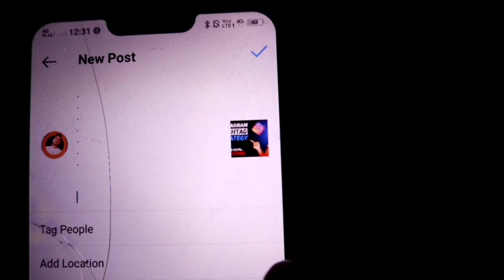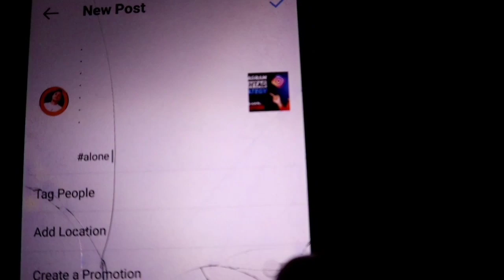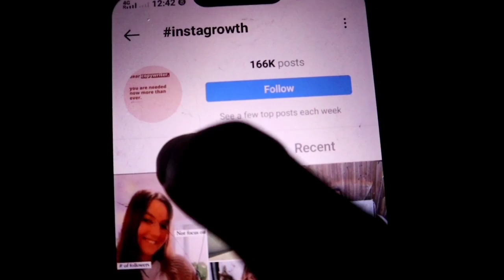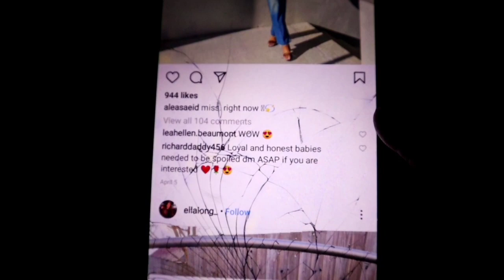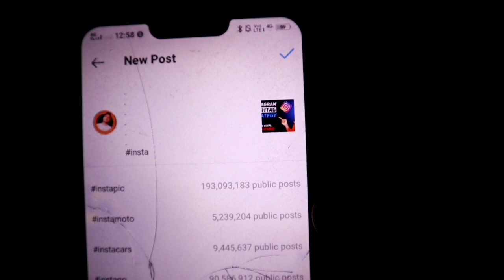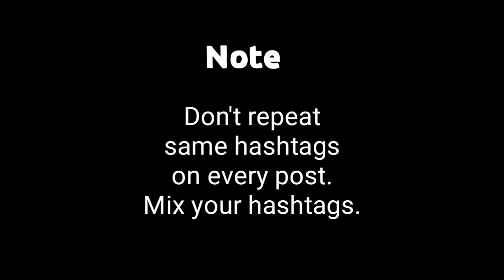How To Use Instagram Hashtags 2021 | Best Hashtags For Instagram 2021 | Instagram Hashtag Strategy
Hey guys my name is shekhar sipka. In this video i helped you how to use hashtags properly in instagram. Follow this instagram hashtag strategy and apply in your profile to grow your page.

Some Keywords

instagram hashtags 2021
instagram hashtag strategy 2021
how to use hashtags on instagram 2021
hashtag strategy 2021
instagram hashtag kaise use kare 2021
instagram hashtag kaise lagaye 2021
instagram hashtags for followers 2021
best instagram hashtags for likes 2021
instagram hashtags for likes 2021
insta hashtags
best hashtags for instagram 2021

how to use instagram hashtags
how to use instagram hashtags 2021
how to use instagram hashtags for maximum exposure
how to use instagram hashtags 2021 best hashtags for instagram 2021 instagram viral hashtags
how to use instagram hashtags properly
how to use instagram hashtags 2020
how to use instagram hashtags to get more followers
how to use instagram hashtags in 2021

best hashtags for instagram 2021 for likes and followers
best hashtags for instagram 2021 reels
best hashtags for instagram 2021 malayalam
best hashtags for instagram 2021 app
best hashtags for instagram 2021 likes
best hashtags for instagram 2021 tamil
best hashtags for instagram 2021 for likes and followers malayalam